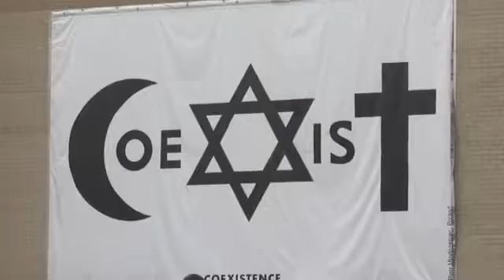Minnesota University Holds Rally to Show Unity